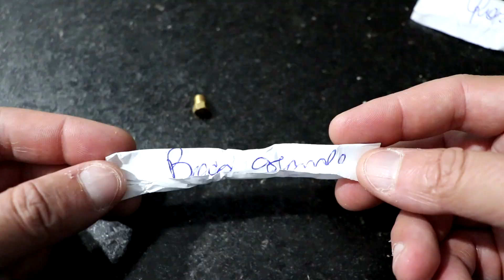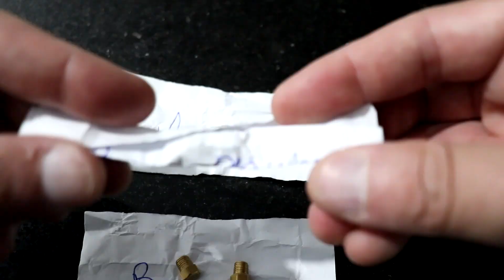Troca de bicos injetores + forno Fogão Consul conversão gás encanado menos de R$30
🔥 EDCRIPTOGRAFIA - REVIEWS 🔥
                                   🚀 QUARTO GAMER & HOME OFFICE  🚀

😁👍🔥Quer comprar seus produtos Geek, acesse o link do nosso parceiro abaixo:🔥👍😁

Parceiros:

🔥 @uperfectmonitor Cupom:Edgard110
🔥 @elements.br Cupom: EDCRIPTO
🔥 @hoto_official Cupom: EDCRIPTO
🔥 @ambivision.tv Cupom:EA15
🔥 @artnaridesign Cupom: ART-ED5
🔥 @slikdesk Cupom EDCRIPTOGRAFIA
🔥 @cololightofficial Cupom: COLOLIGHT-EDCRIPTOGRAFIA

SOBRE O CANAL EDCRIPTOGRAFIA-REVIEWS

Criado para apresentar e discutir novidades sobre eletronicos em geral, vídeo games , itens para seu setup gamer & home office .